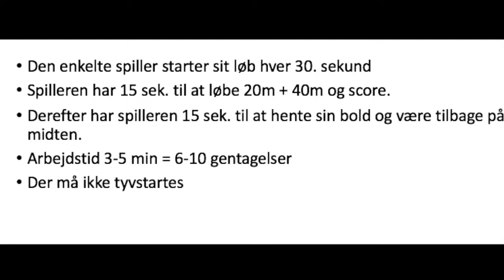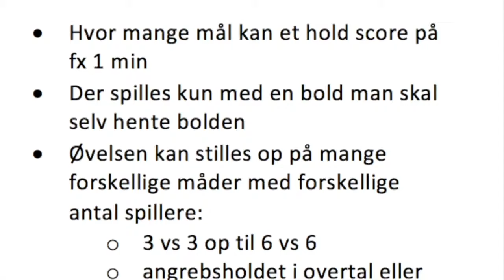Handball training exercises 2